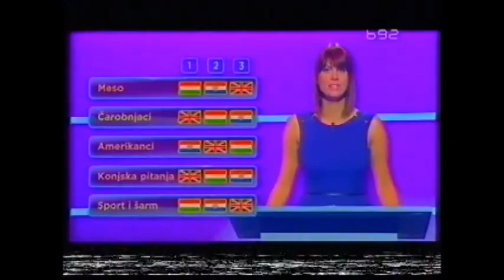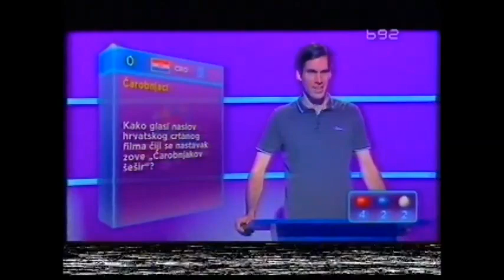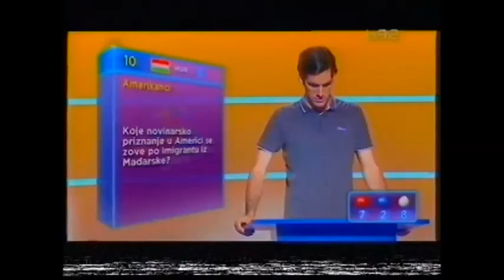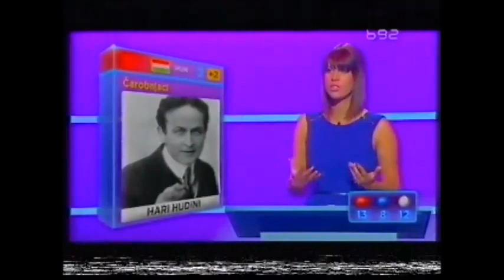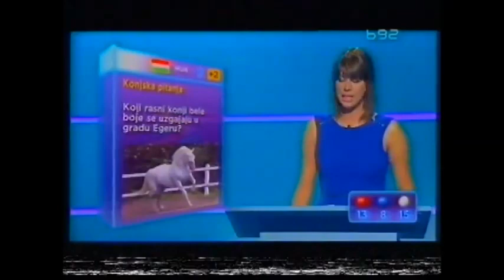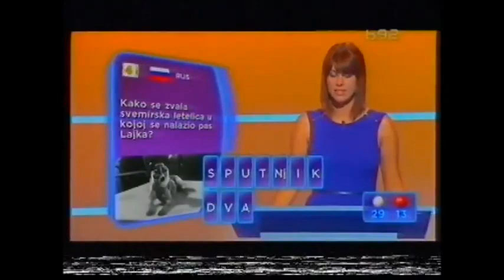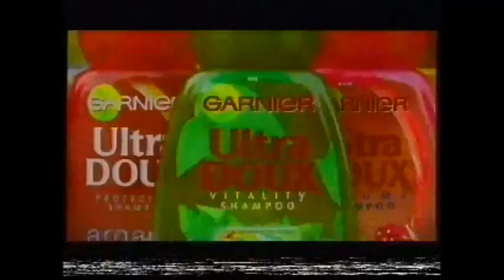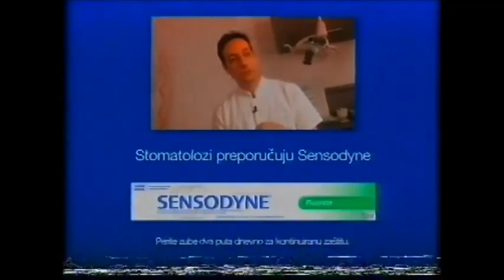Kviz Put oko sveta - moj TV debi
Video isključivo namenjem mojim prijateljima i kvizomanima.